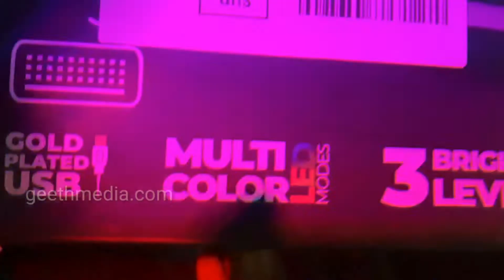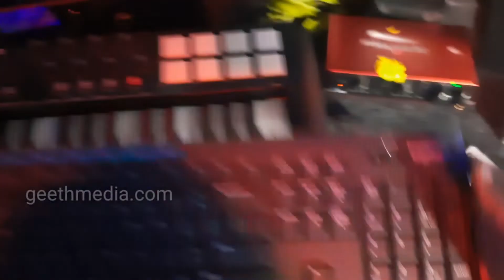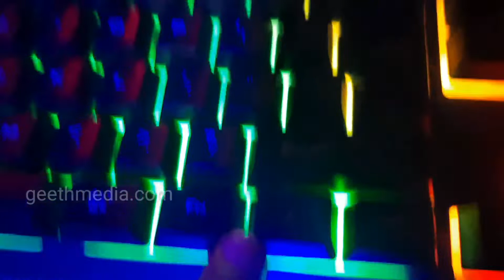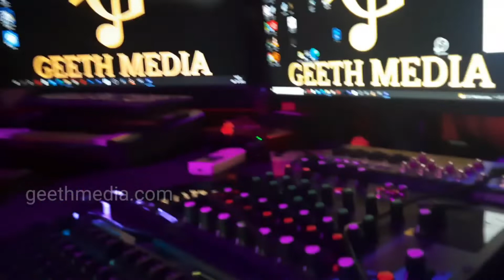super colourfull keyboard unboxing